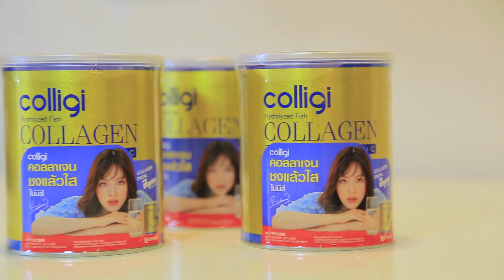ผู้หญิงทำมาหากิน : เอมอร ตลกคู่หูคู่ฮา จ้างร้อยเล่นล้าน !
• ทางช่อง ONE31 เวลา 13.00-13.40 น. ทุกวันจันทร์-ศุกร์